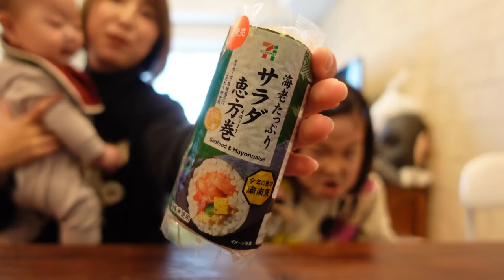まだ節分じゃないけどセブンイレブンに恵方巻売ってから食べてみたよ〜👹カタカナ禁止ゲームしたら爆笑した🤣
セブンイレブンで恵方巻が発売されていたので時期が少し早いですが食べてみました♪
美味しいし丁度いいサイズで大満足な恵方巻でした❣️
初めてねねとカタカナ禁止ゲームやってみたけどシンプルめちゃくちゃ面白かった笑

●我が家のドッキリ動画はこちら👇🏻